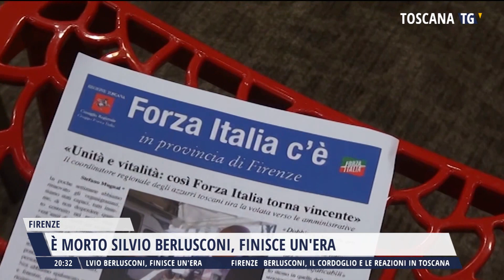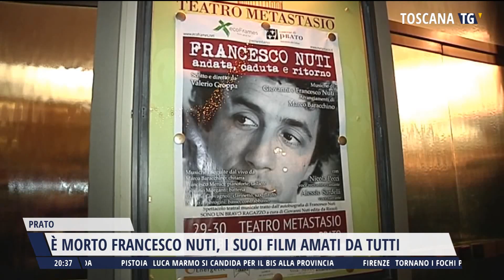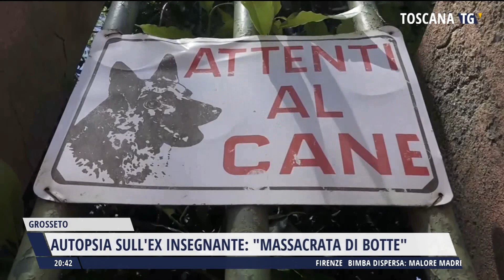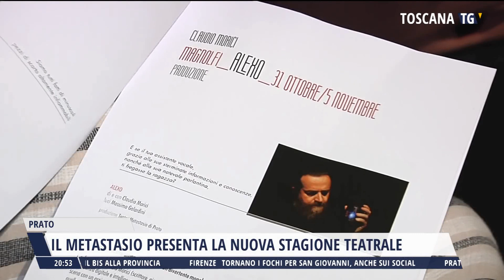2023-06-12 TG REGIONALE ORE 20.30